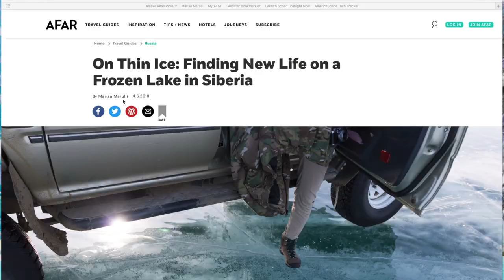Marisa Marulli - A Sony Alpha Female Story 2018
Hi Sony and all! This is the first video I have ever made and I'm super excited about it! Shot (thanks goodness for that "b-roll"!) and edited entirely by me. Leave it to Sony to push me once again to tap into my creativity and try new things.
I created this video as an introduction to who I am in support of my application to Sony's amazing Sony Alpha Female program. If you're looking to apply to the Sony Alpha Female program,
If you're Sony reviewing this video for my application, you guys are amazing! Thank you for this awesome opportunity, and for everything you have done for me already!